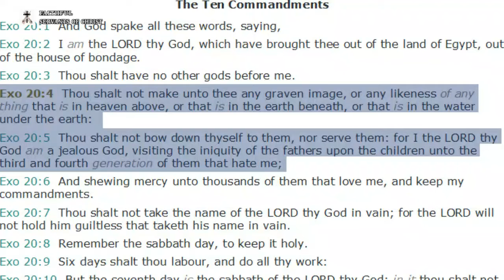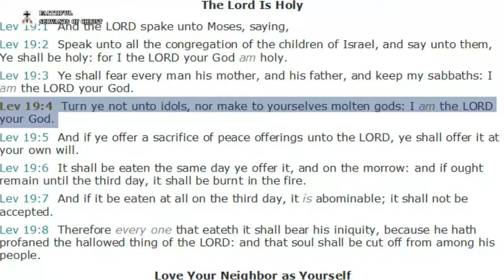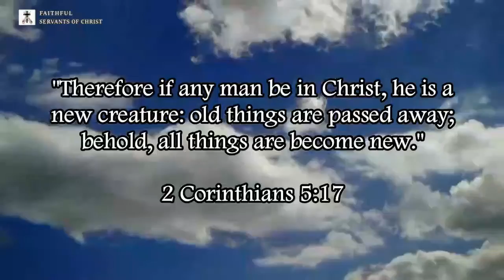Examples Of Roman Catholic Idol Worship